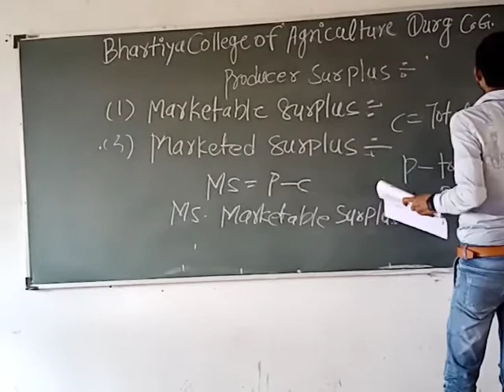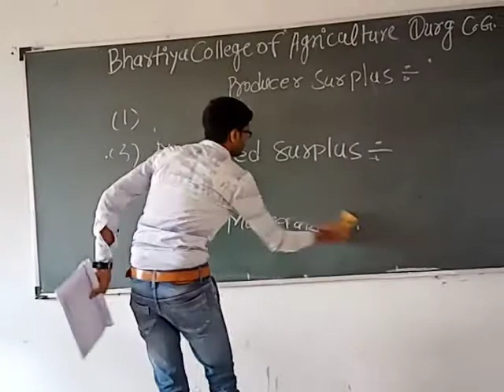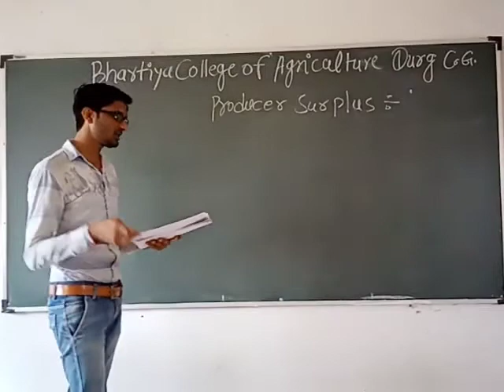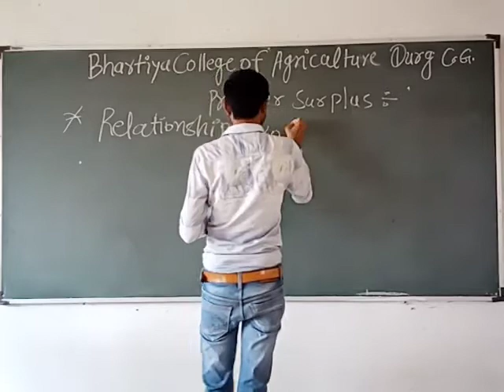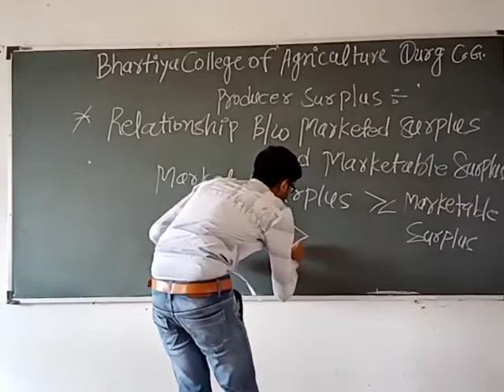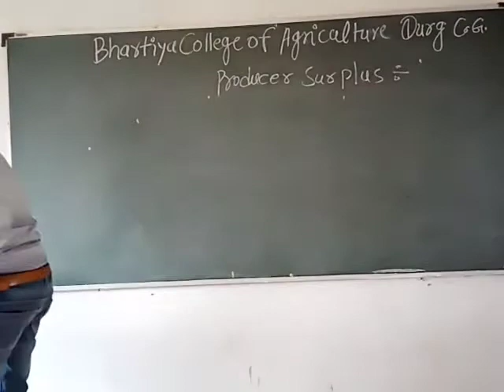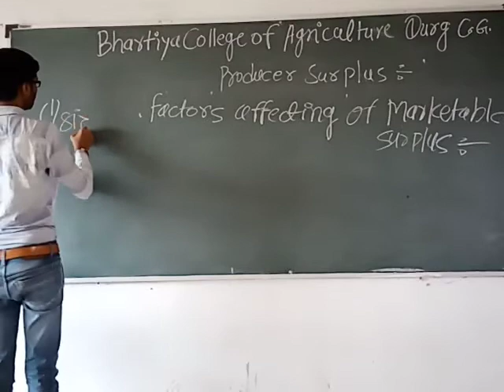Marketable Surplus and Marketed Surplus By Mr Pradeep Kumar Sahu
By  Mr  Pradeep Kumar Sahu